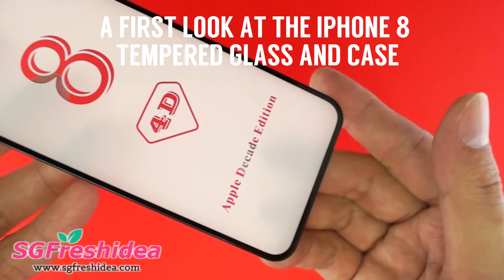First look at the iPhone 8 Tempered Glass and Case - Expected Annoucement date 19th Sept 2017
Today we are taking a look at the upcoming iPhone 8 and comparing it with the iPhone 7.

For Apple 10th Anniversary, we are all expecting a great iPhone to be announced and there is a lot to be seen from the tempered glass and the back case.

Dual Vertical Cameras - Great for Augmented Reality and 3D Shooting in landscape mode

No 3.5mm headphone jacks again!

16:9 Display ratio and another infinity display on its way.

Links to my sites where you can follow me too.